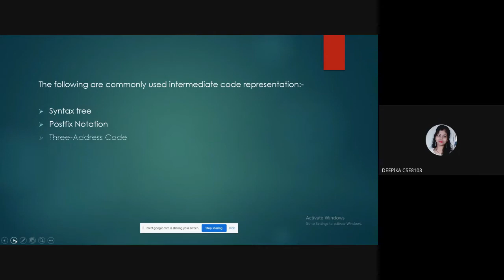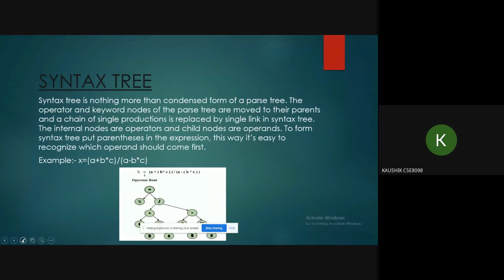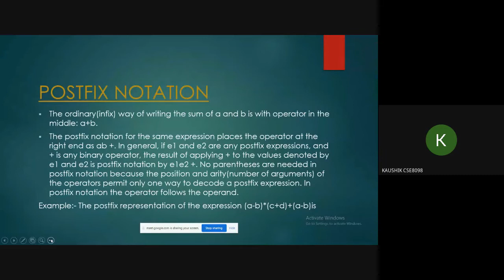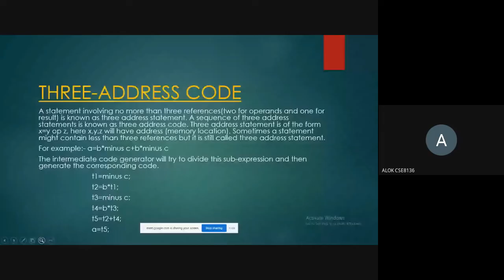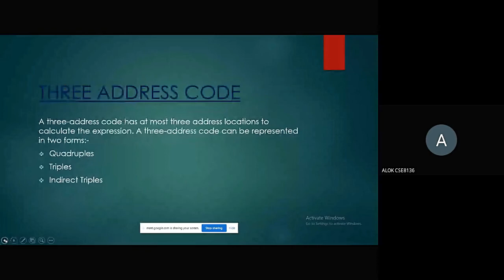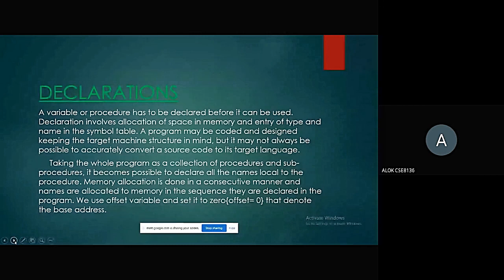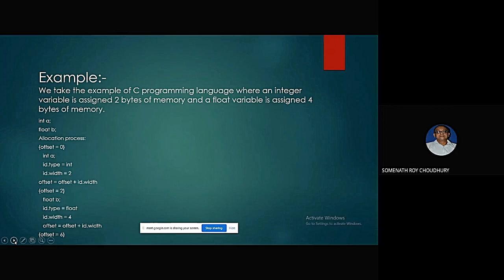Intermediate code generation by Deepika Alok Kaushik 5-Dec-2020